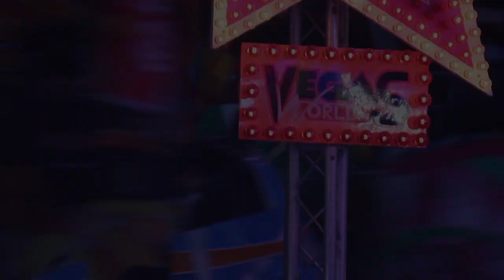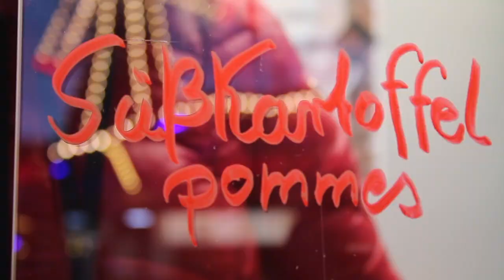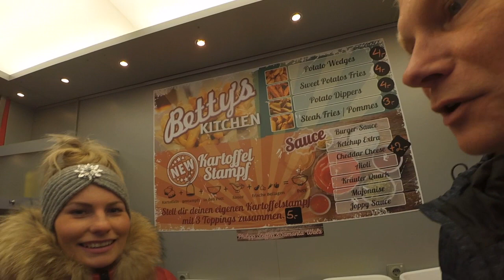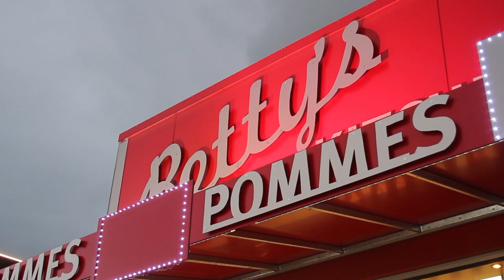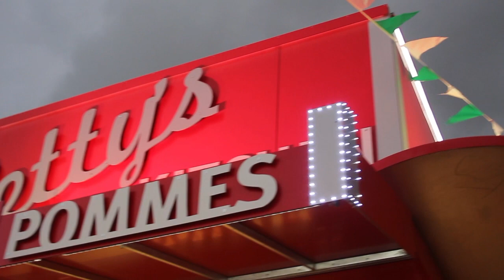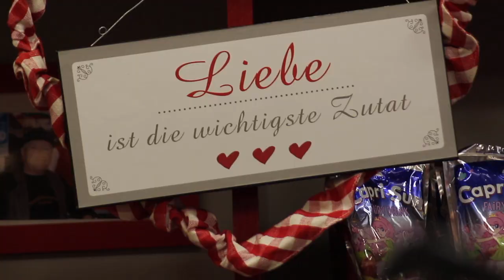Frühlingsvolksfest Zwickau - Filmmusik mit Dynamit (Rummel-Rup 06/19-1)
Feuerwerk beim Frühlingsvolksfest in Zwickau. Die grauen Wolken hatten sich rechtzeitig verzogen. Ein Besuch in Bettys Kitchen darf in dieser Folge auch nicht fehlen.